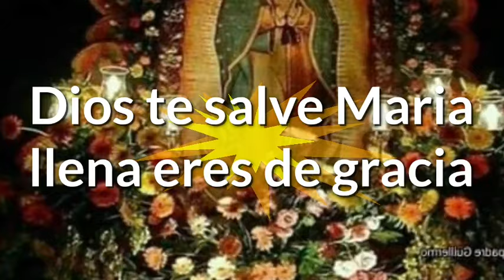MIX DE MARIA ROLANDO LOZA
Concierto en Santuario a la virgen de cuapa